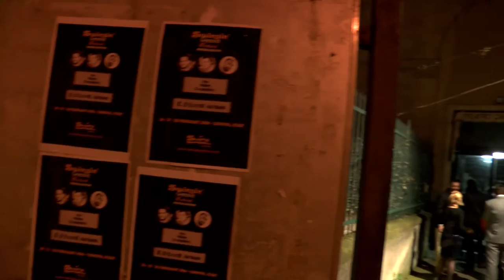Swingin' Genova Weekend 2016 - Winter Edition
26, 27 & 28 Febbraio 2016 - Genova, Italia
Insegnanti:
Thomas Blacharz
Pamela Gaizutyte
Max Pitruzzella